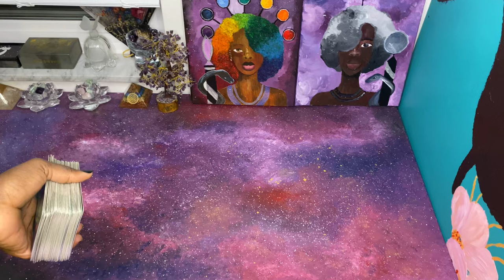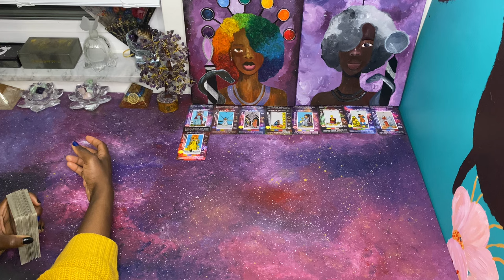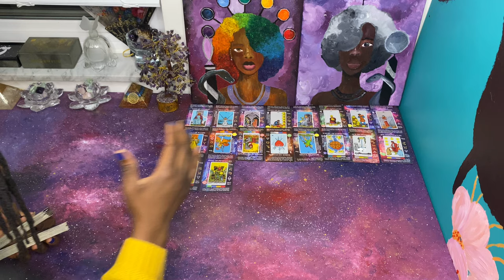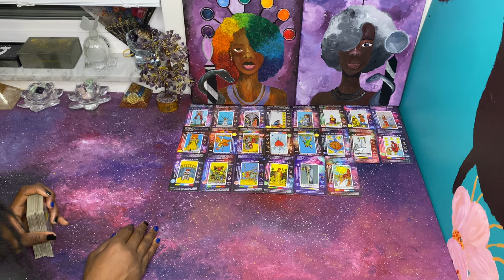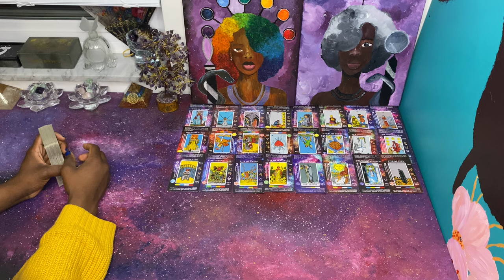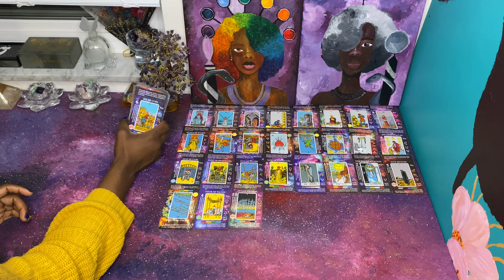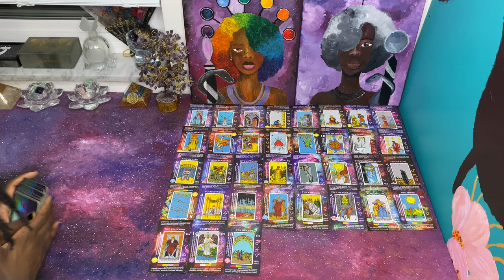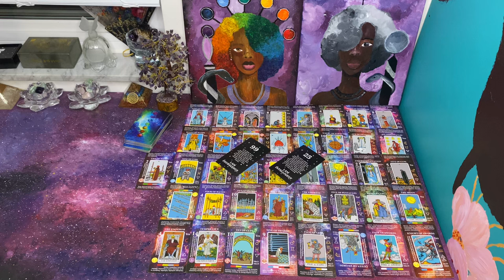Protect Your Crown Chakra | All lies & Manipulations being exposed | Masculine Walking Away